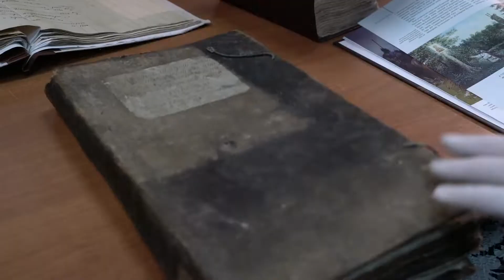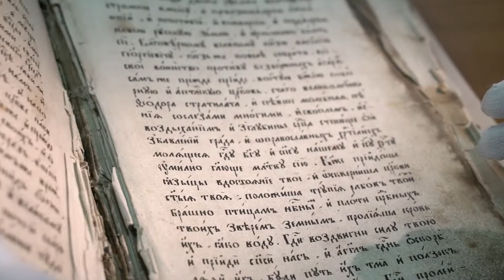фильм Время Костромского кремля